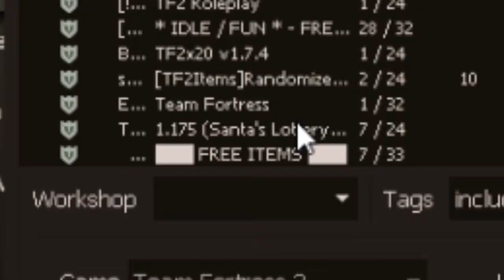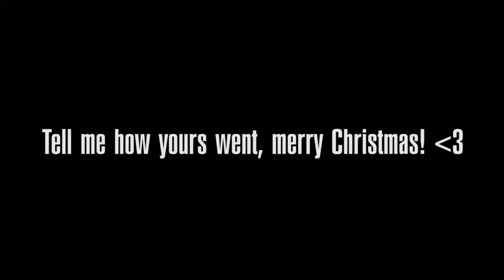TF2: Still Not Quite Christmas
At least the music is a little festive...